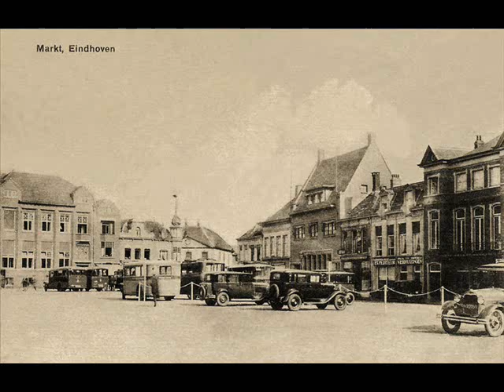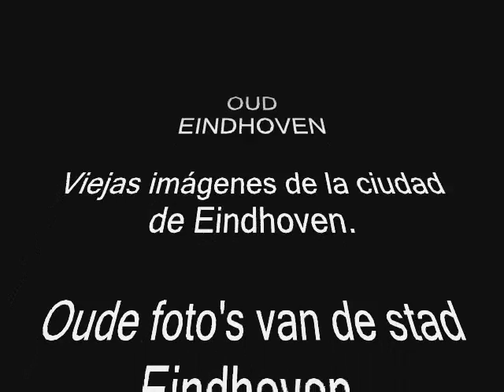OUD EINDHOVEN 1/3. EINDHOVEN DEL AYER 1/3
Video montage met oude beelden van de stad Eindhoven.
Video montaje con viejas imágenes de la ciudad de Eindhoven.
MALT